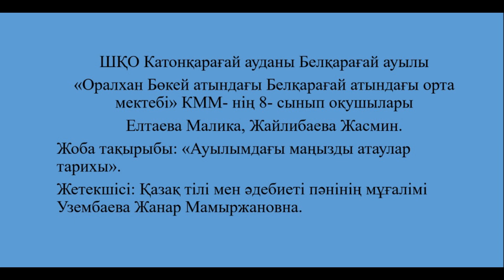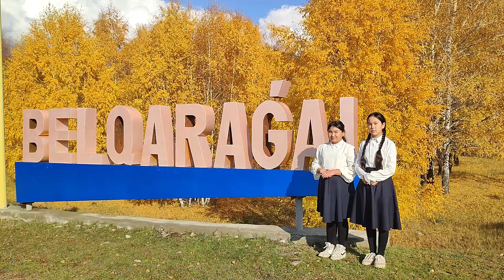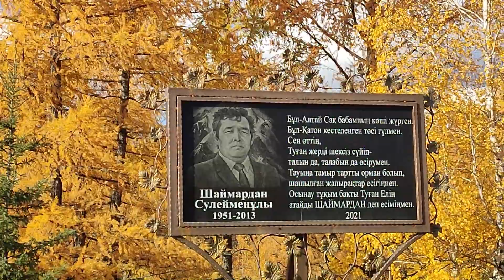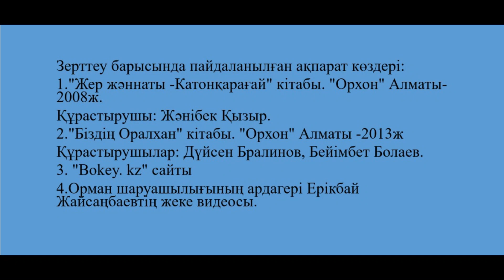Елтаева Малика, Жайлибаева Жасмин : «Ауылымдағы маңызды атаулар тарихы».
Елтаева Малика, Жайлибаева Жасмин «Оралхан Бөкей атындағы Белқарағай орта мектебі» КММ, 8  кл.
Исследование: «Ауылымдағы маңызды атаулар тарихы» ()